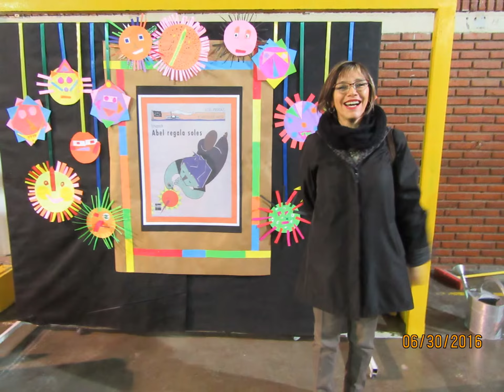Mi presentación de diapositivas